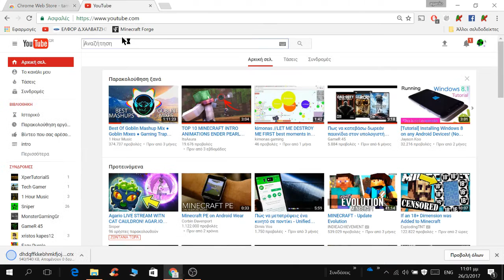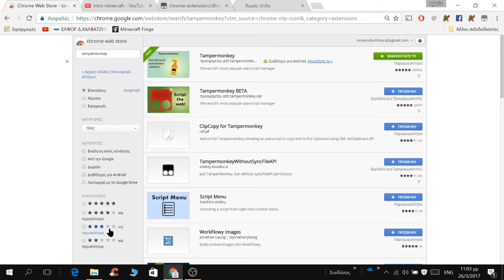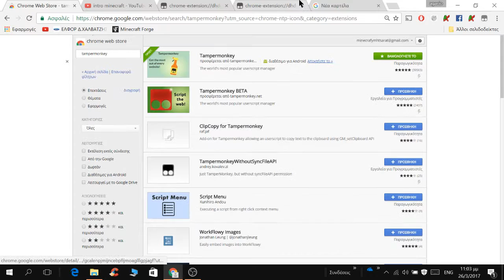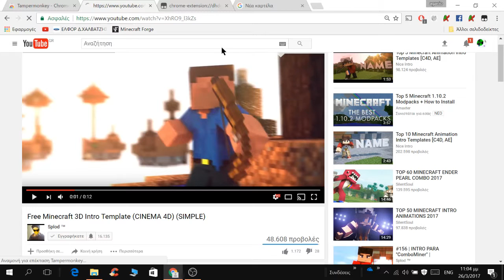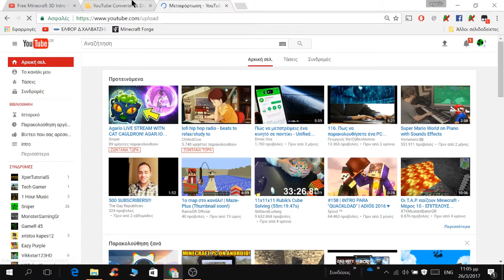pos na katevasete intro